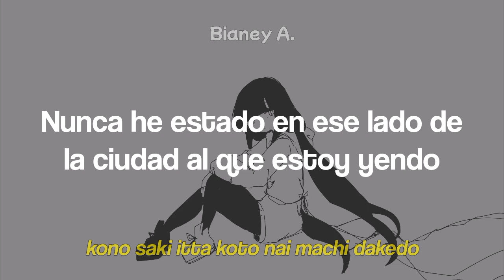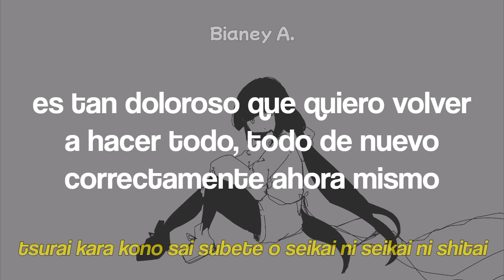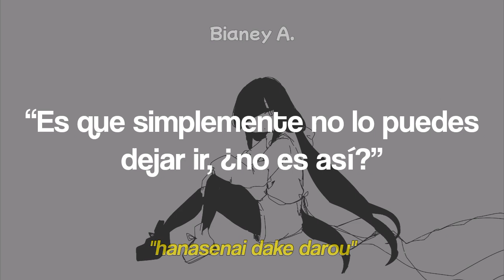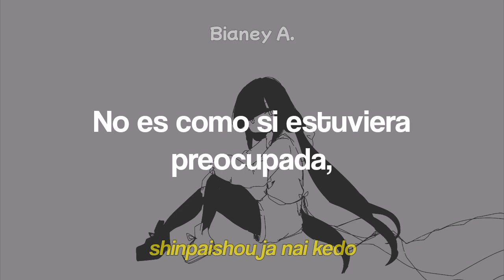Katamusubi (Square Knot) ; Inabakumori ft. Kaai Yuki (Sub. Español + Romaji)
Creo que podré ser más activa a partir de hoy… espero D:

❀Si quieres que subtitule alguna canción, ponla en los comentarios. (Solo la subtitularé si no existe ningún video en yt subtitulándola)

Créditos:
Voz: Kaai Yuki  歌愛ユキ
Art: nukunuku nigirimeshi   ぬくぬくにぎりめし (@NKNK_NGRMS)

Alternative Titles:
稲葉曇 「かたむすび」 Vo. 歌愛ユキ
Katamusubi ; Inabakumori ft. Kaai Yuki (Subtitulada al Español + Romaji)
Square knot ; Inabakumori ft. Kaai Yuki (Subtitulada al Español + Romaji)